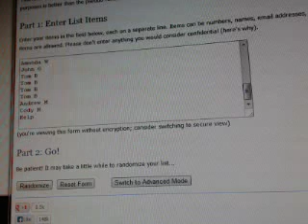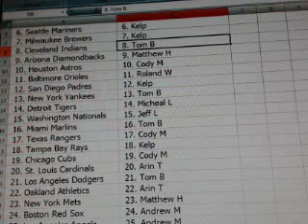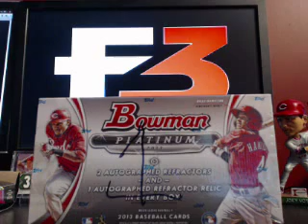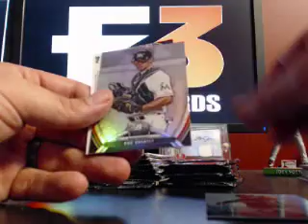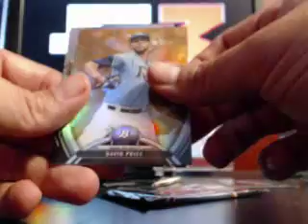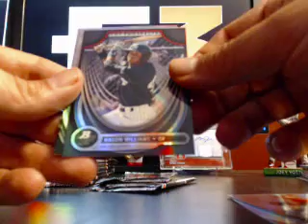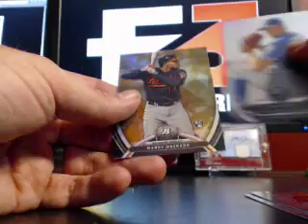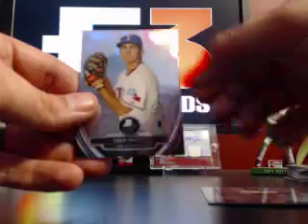F3 SportsCards 2013 Bowman Platinum Box 1 Random Break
2013 Bowman Platinum RANDOM Box Break

Out of a FRESH CASE

3 Total Autos in this break! PLUS Refractors!